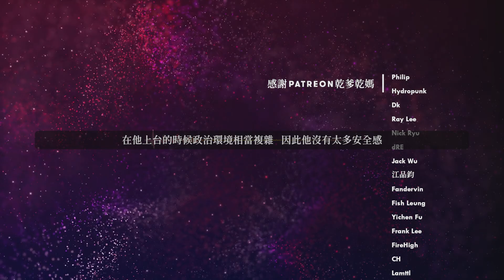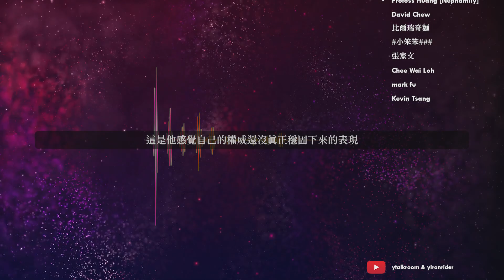文武雙全 |《號外。習近平傳》• 第2集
脚注：
9 李銳：「過去我也不知道，他（習近平）的文化程度那麽低」： 2分35秒處

加入patron，可以提早看新影片以及觀看會員專屬影片哦 🎥

加入頻道會員，可以使用獨特表情包、提早看新影片，以及觀看會員專屬影片哦 🎬

注：往後頻道只專注做podcast